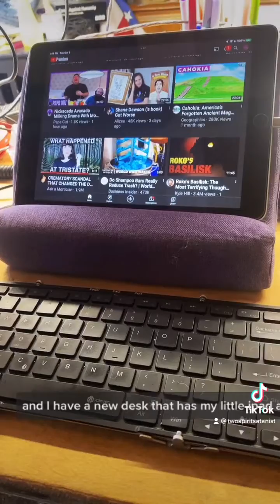New desk. Rock collection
Just some sensory stuff